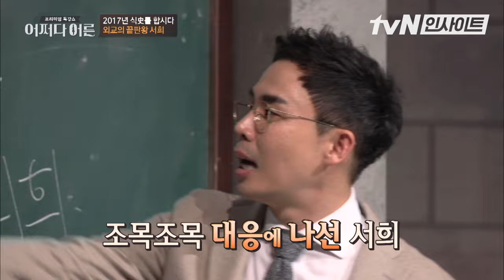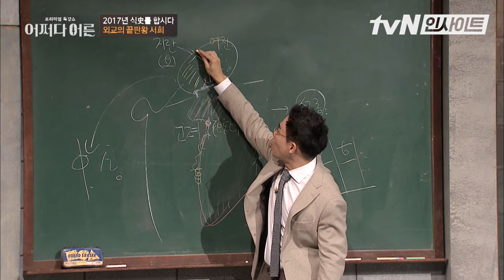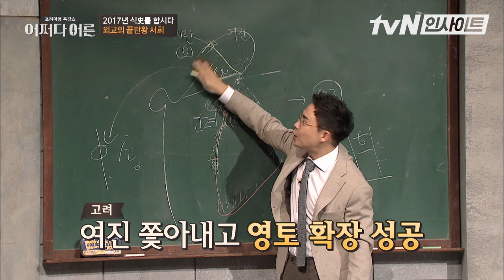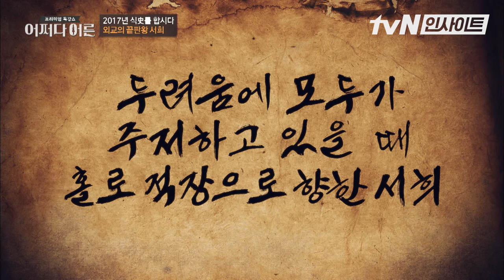홀로 나서서 고려를 구한 외교 끝판왕 서희 l 어쩌다어른 l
▶RE:VIEW 다시보는 tvN 인사이트◀